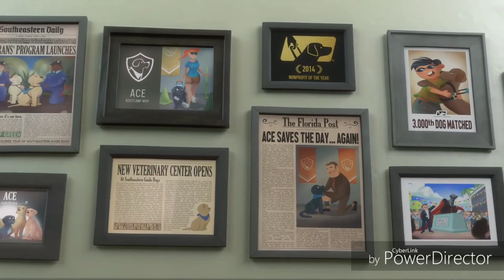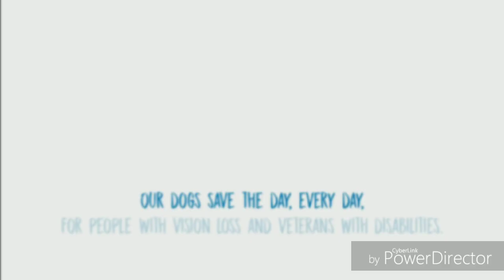The story of the dog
The animated movie of dog who never give up